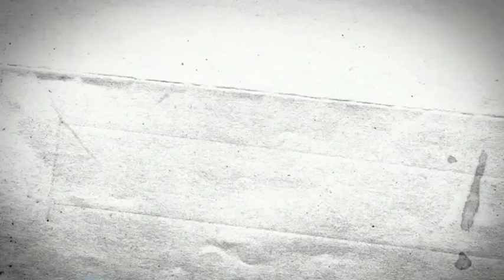Don King Presents Prizefighter